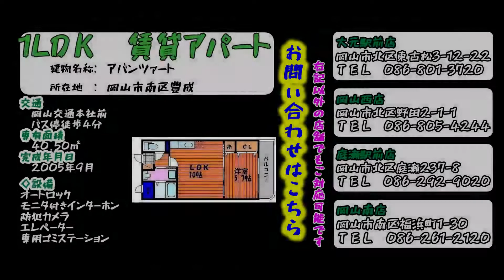(1Kは狭いし！1LDKは高いしなぁ…)そこのあなた！【アバンツァート】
岡山県岡山市南区に御座います。
オートロックや防犯カメラ
モニタ付きインターホンとセキュリティの高い
1LDKマンションです★

0:00 オープニング
0:10 共有部分
1:45 玄関
2:13 脱衣所
2:31 浴室
2:45 お手洗い
3:02 LDK10帖
3:33 洋室5.7帖
4:40 バルコニー
5:58 エンディング

◆物件詳細◆
物件名：アバンツァート
築年月：200年9月完成
間取り：1LＤＫ　40.50㎡

◆立地◆
岡山交通本社前 徒歩4分　JR山陽本線 - 岡山 まで32分
コンビニ：ファミリーマート岡山新福店 徒歩4分
ドラッグストア：ザグザグ福富店 徒歩8分
病院：総合病院岡山赤十字病院 徒歩16分

　総社店
　高松駅前店

detail/3373229